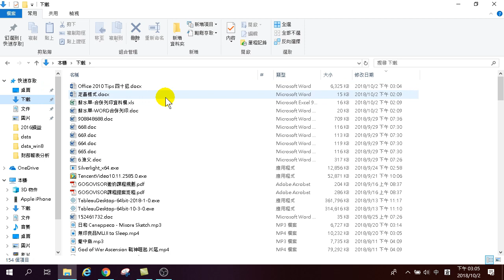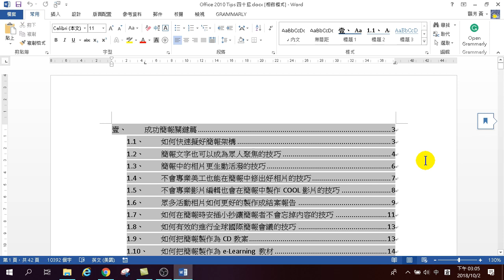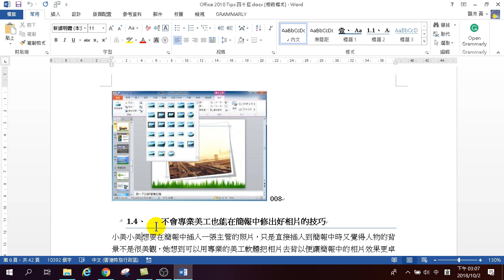第17招.Shift F5 快速回到上次儲存位置 - Word 高效文件製作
Shift F5 快速回到上次儲存位置